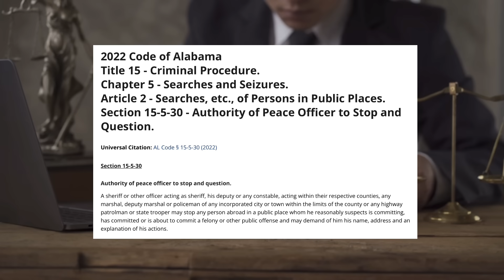ID REFUSAL TAKES A TURN FOR THE WORST! - FISHING EXPEDITION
On November 8th, 2023. Johnathan Williams was pulled over on the side of the road because he was tending to his wife who was sick.

While parked on the side of road, they were approached by Crenshaw County sheriff deputy Justin Wood.

Without any real crime to articulate or any care for Johnathon’s wife, deputy wood starts demanding that Johnathan identify himself.

Watch what transpires during this stop as Johnathan refuses to give his ID.